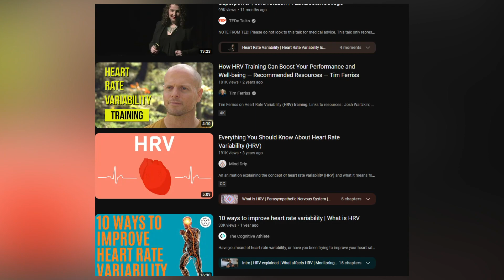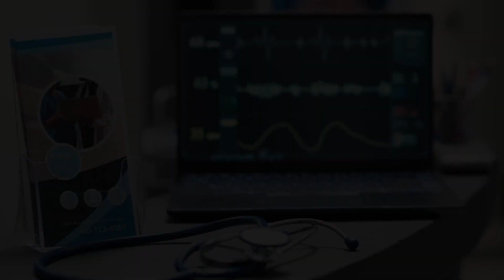Can Neurofeedback Improve Mental Performance? Explained By Licensed Psychologist Dr. Randy Cale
Can Neurofeedback Improve Mental Performance? Free Neurofeedback Consultation

Can you improve your performance on the court or in the courtroom?

Whether for sport, music, or something else, does your child want to enhance their abilities but find that their mind is getting in the way? If you want your child to perform better, read on to find out how a few revolutionary technologies can help. First:

• Heart rate variability training: You may have seen heart rate variability training showing up everywhere these days. A lot of people are talking about it. However, it is important to understand that there's a nuance to this form of training that involves more than just watching a YouTube video of a screen going up and down while you breathe with it. But can many people improve their heart rate variability this way? Probably, but I have also found that many people do not, despite months of using heart rate variability breathing. For this reason, it is better to use biofeedback equipment to measure heart rate variability and ensure that you're making progress.

The literature on this topic is remarkable. With sustained practice using biofeedback equipment, heart rate variability improves many factors related to staying calm and at ease under stressful conditions. It doesn't matter whether you're playing tennis or golf or whether you're an attorney, surgeon, performer, or musician; being able to stay calm under stressful conditions generally improves quality of life and enhances performance. In fact, if you open up a sports magazine, you're likely to read about yet another athlete using neurofeedback or heart rate variability training.

Heart rate variability training is proven to work, but it's important to understand that you need to use the right technology and practices for it to be effective. When you do so, performance improves. Moreover, heart rate variability is worth paying attention to if you're interested in longevity because it is a predictor of life expectancy for several reasons.

• Neurofeedback: Our clinic combines heart rate variability and neurofeedback training. But what is neurofeedback training? Simply put, it is brainwave biofeedback training. This technology allows us to map the brain and discover dysregulated areas. Then we retrain those brainwave patterns over time, whether the issue is ADD, ADHD, focus, anxiety, or just a busy mind.

Underlying mood states can play a significant role in performance. Most often, anxiety and anxiety-related correlates get in the way. So, with the combination of neurofeedback and heart rate variability training, we can train the body and the brain to greatly improve performance. You'll see them mentioned by many elite performers because they have become part and parcel of the sports psychology training that most psychologists use with their elite athletes and performers.

If you're interested in learning more about heart rate variability training and neurofeedback, please schedule a time to speak with me. You can call the number listed on the site, or you can fill out the form on our website and set up a time at your convenience for us to chat. By the way, everything discussed here applies to both adults and children. In fact, many of the children and teens we have worked with have improved their performance so dramatically that they became state-level performers going on to the national level and Olympics, partly due to the heart rate variability and neurofeedback training that they received.

Learn more about Dr. Cale and Capital District Neurofeedback by visiting our